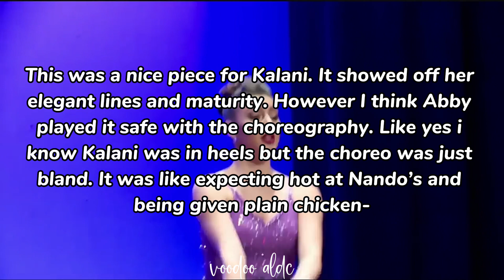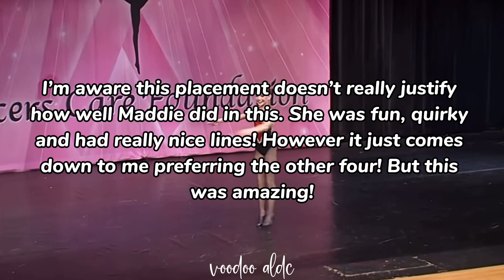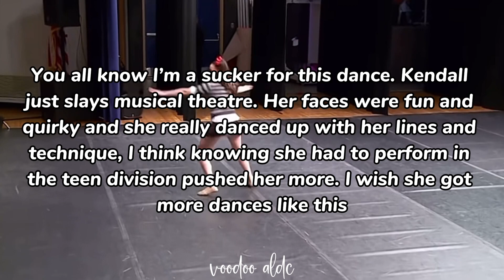Ranking Ezzie’s top 10 musical theatre dances: collab with @eternitydancemoms // voodoo aldc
Gotta love a collab with Ezraaaaa

Go sub to Ezzie: ​⁠​⁠@eternitydancemoms
Go check out his video:

Fᴀᴠᴏᴜʀɪᴛᴇ sᴏʟᴏs: ᴠᴏᴏᴅᴏᴏ ᴅᴏʟʟ, ʙʀᴇᴀᴋɪɴɢ ᴅᴏᴡɴ ᴡᴀʟʟs, ɪɴᴛᴏ ᴍᴇ, ꜰᴀʟsᴇ
Fᴀᴠᴏᴜʀɪᴛᴇ ᴅᴜᴇᴛs: ᴛʜᴇ ʟᴏɴɢ ɢᴏᴏᴅʙʏᴇ, ᴜɴʙʀᴇᴀᴋ ᴍʏ ʜᴇᴀʀᴛ & ꜰᴏʀ ʏᴏᴜ ᴛᴏᴏ
Fᴀᴠᴏᴜʀɪᴛᴇ ᴛʀɪᴏs: ʙᴜᴄᴋʟᴇ ᴜᴘ & ʙʟᴀᴄᴋʙɪʀᴅs
Fᴀᴠᴏᴜʀɪᴛᴇ sᴇᴀsᴏɴ: sᴇᴀsᴏɴ 5
Fᴀᴠᴏᴜʀɪᴛᴇ ᴅᴀɴᴄᴇʀ: Kᴇɴᴅᴀʟʟ

Wʜᴏ ᴍᴀᴅᴇ ᴍʏ ɪɴᴛʀᴏ: Aʟᴇx
Wʜᴏ ᴍᴀᴅᴇ ᴍʏ ᴏᴜᴛʀᴏ: Eᴢᴢɪᴇ
Wʜᴏ ᴍᴀᴅᴇ ᴍʏ ʙᴀɴɴᴇʀ: Aʟᴇx